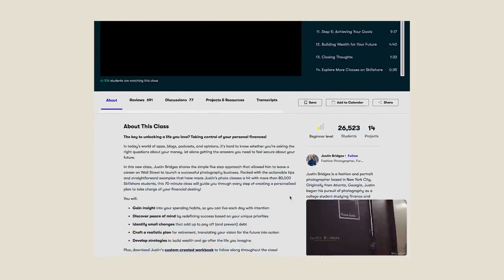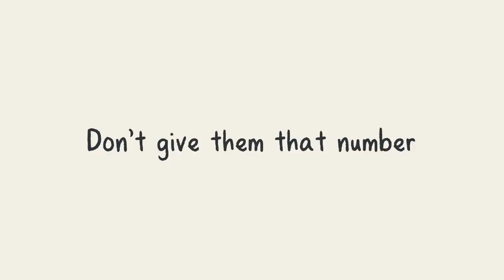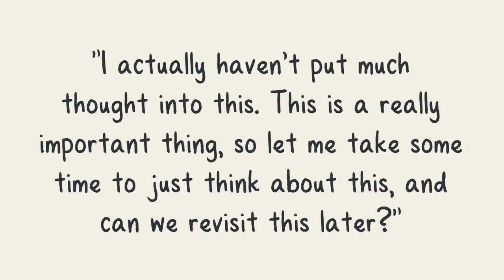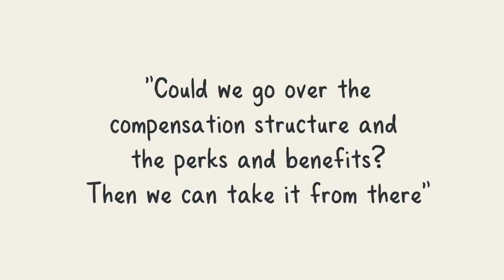Tips for negotiating your salary (from an ex-FAANG recruiter)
Thank you to Sarah for being on Muko's Corner!

Muko's Corner is a show about becoming a better version of yourself for your life and your tech career. I'll have guests on the show to share their thoughts and expertise on various topics around navigating a career in technology and leading a life that feels more You, through discussions around mental health, cultural identity, and more.

Sarah is the Lead Negotiator at Levels.FYI. Her goal is to help people make better career decisions and negotiate a salary they deserve. She's a former tech recruiter at Amazon, Facebook, and Google.

Also! I just started my membership program, right here on Youtube!

00:00​​ - Intro
2:05​ - "What are your salary expectations?"
4:05 - Don't give them your number
5:29 - When to start talking numbers
7:05 - Do your research
8:37 - What's the best format for this conversation?
11:44 - Final Thoughts

Blue Wednesday - Homecourt (feat. Shopan)